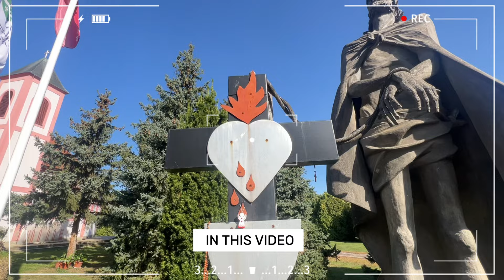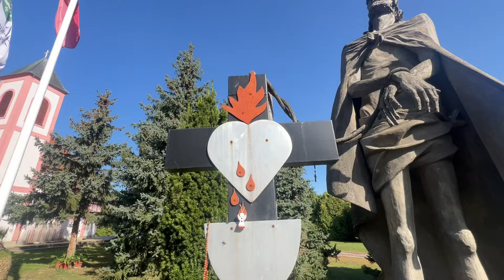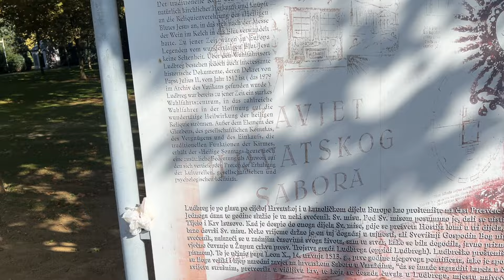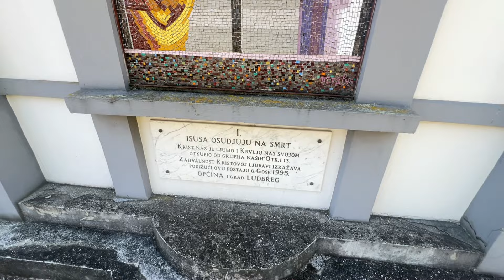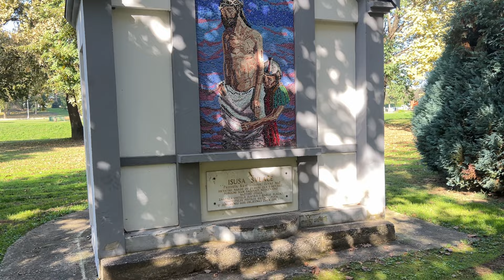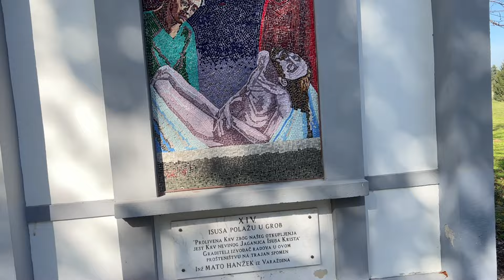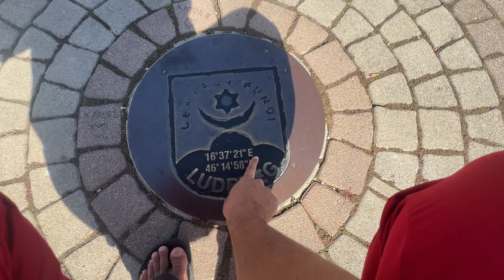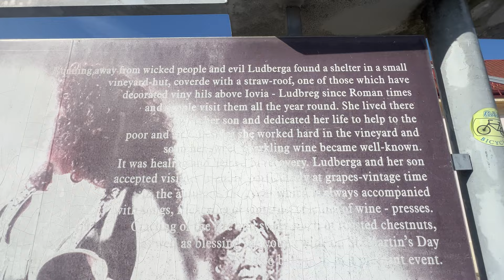Jesus Christ blood church in Ludbreg ಜೀಸಸ್ ನಾ ರಕ್ತ ಇಟ್ಟಿರುವ ಚರ್ಚ್ Croatia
A traveler from south Karnataka. Mission on travelling 75 countries with Karnataka registered car with Karnataka flag.

Video Link: D • Ikson - Lights (Vlog N...